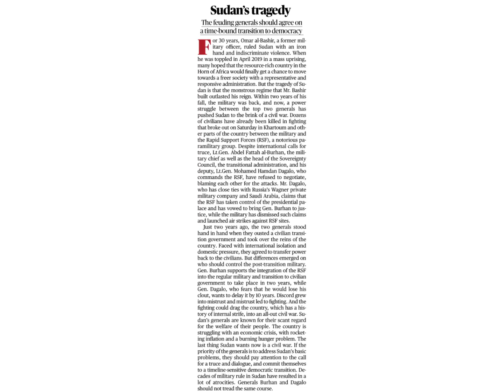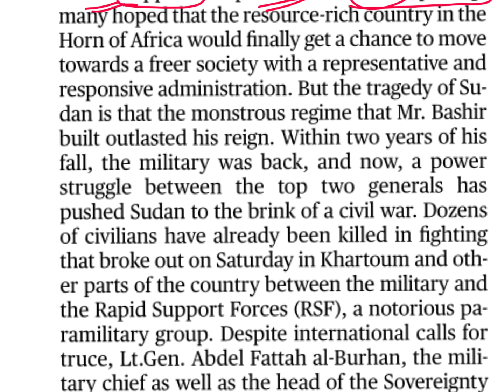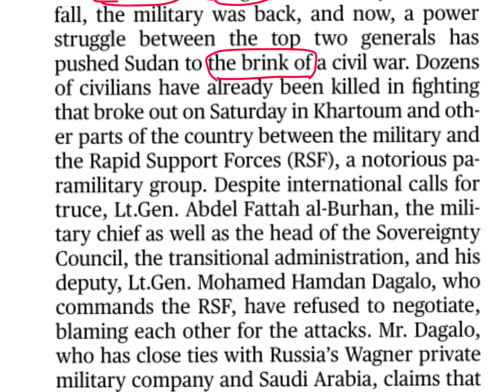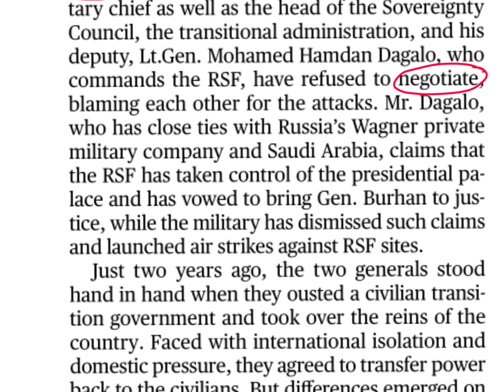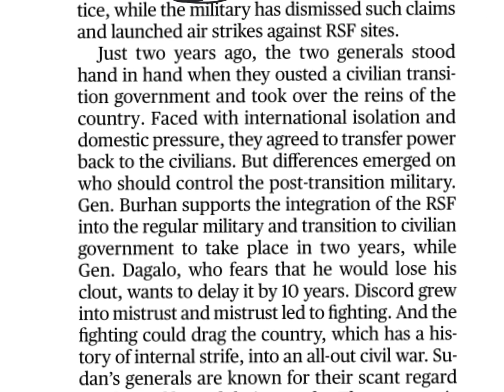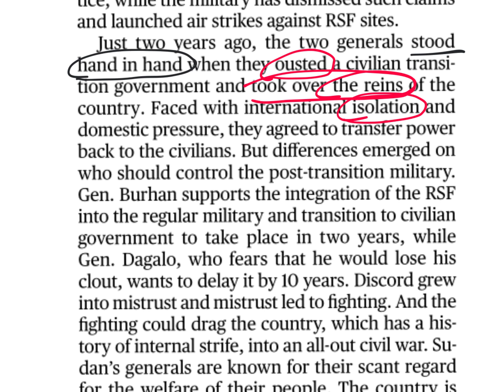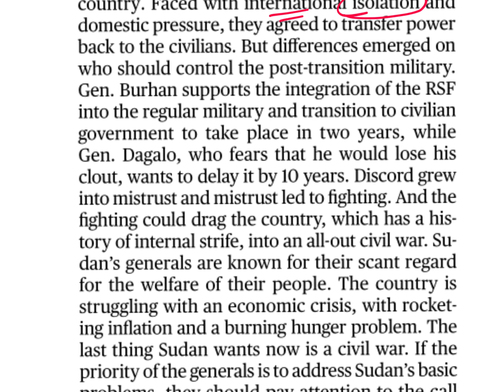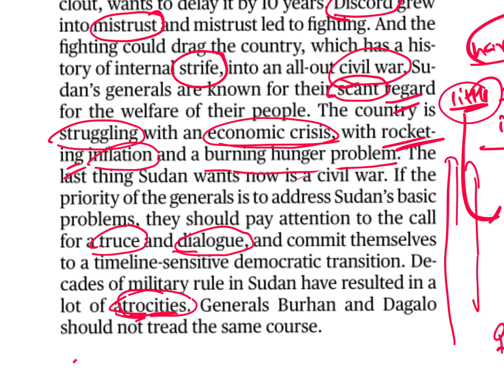Editorial Vocabulary from The Hindu (తెలుగు లో) by Suresh Sir | 18th April 2023 | SSCCGL | IBPS